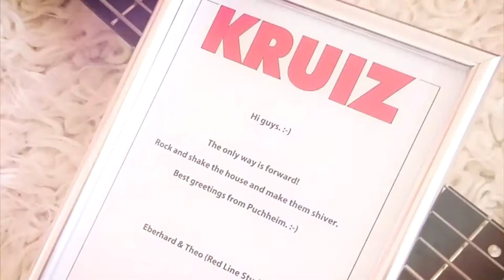Легендарная группа "КРУИЗ" в Сергиевом Посаде 7 августа 2016